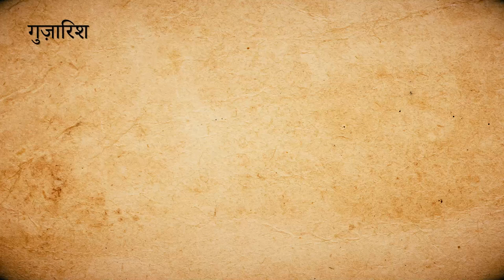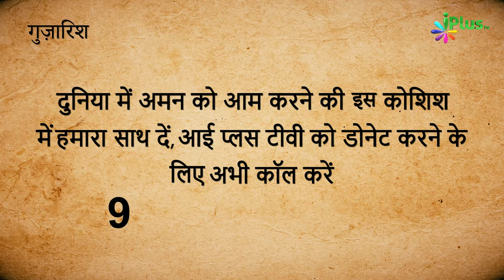Aurat Ko Ek Se Zyada Shauhar Ki Ijazat Kyun Nahi? | Dusri Shadi Episode 14 | Zaid Patel | iPlus TV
Aurat Ko Ek Se Zyada Shauhar Ki Ijazat Kyun Nahi? | Dusri Shadi Episode 14 | Zaid Patel | Shaikh Shaban Bedar | Shaikh Kifayatullah Sanabili | Shaikh Sarfaraz Faizi | iPlus TV